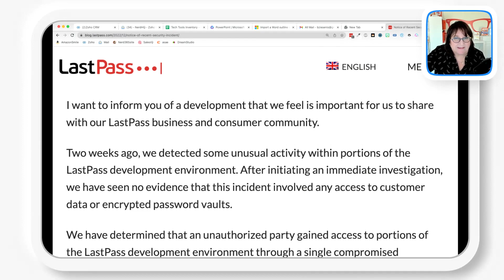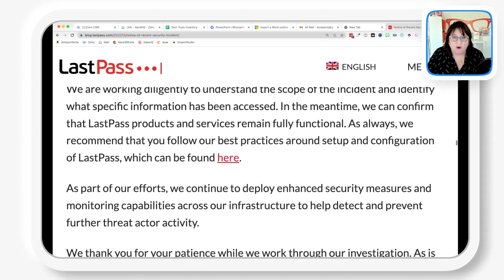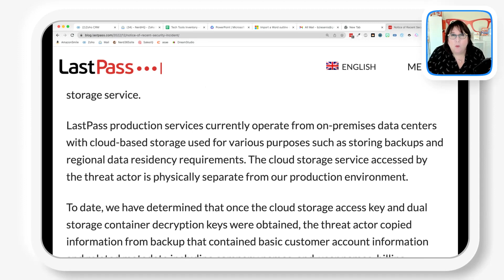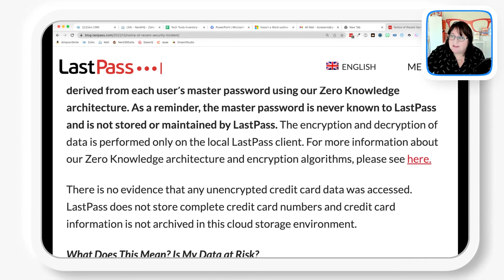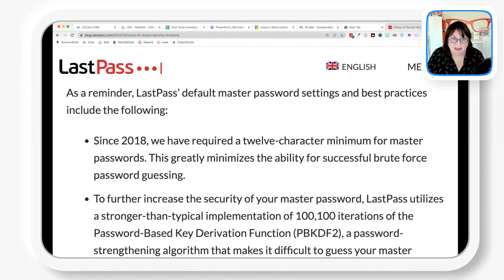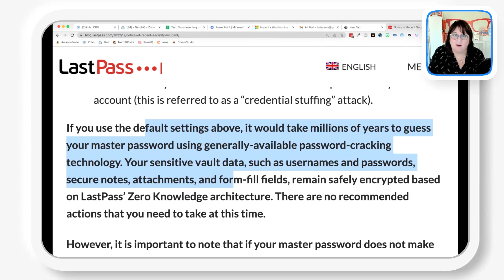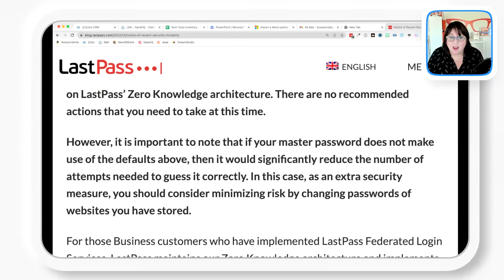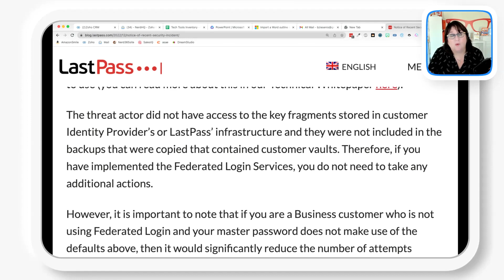LastPass Was Hacked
Your Nerdy Best Friend discusses what we know so far about the LastPass hack of 2022.